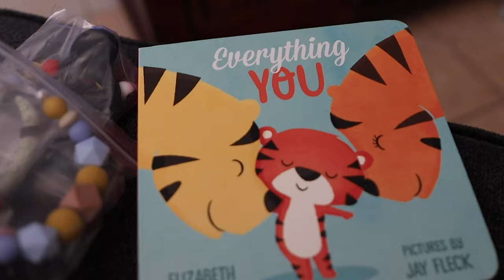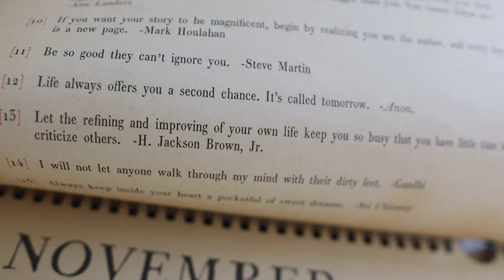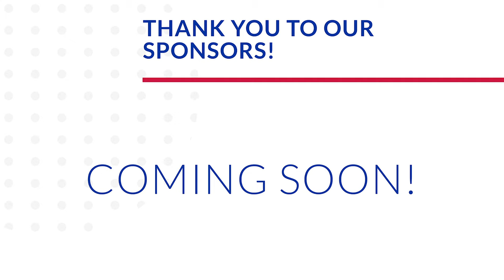New Friends & New Treats at EPCOT! | Checking Off the Baby To-Do List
Sarah heads to EPCOT during the middle of the day, during the middle of the week! What a pleasant surprise. She meets up with some new friends: Ashley, Lee, and Dennis. Their faces may be familiar to you if you've ever watched their family adventures on YouTube (channels linked below). First stop? The Seas! We see so many playful sea creatures. The splashing sting rays and dolphins were our favorites. After a trip on Living with the Land we ride the Gran Fiesta Tour! Word on the street is that Germany has a delicious new treat, so we try it out. It's a salted caramel cinnamon cookie sandwich with buttercream in the middle. So. Good. Peter starts dinner at home while watching the iPhone announcement. We spend the night checking things off of our baby to-do list and sharing some magical mail we've received. What was your favorite surprise arrival?